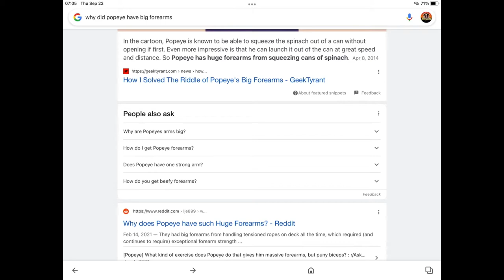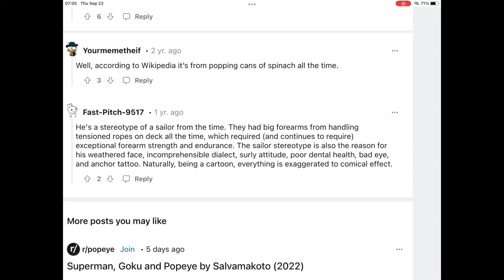Did Sailors Really Have Popeye Forearms???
In this video, I breakdown if sailors really had Popeye forearms. Old time sailors lived a rough and tough life at sea. Sailors constantly were manually pulling rope and performing many strenuous tasks on the deck. Sailors needed strong grip and forearms just to survive. It was life or death on the waters. I truly believe the some sailors did look like Popeye, which was obviously exaggerated by the cartoon.